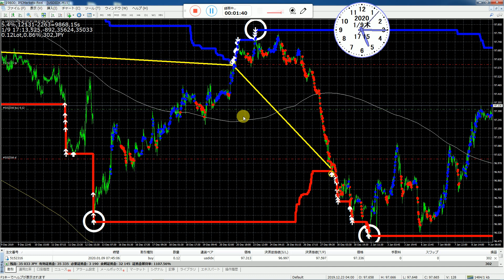ＦＸで毎月に口座資金の１５％成長させるバイナリーオプションスペシャリスト。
１番優秀な研究室の西牧教授で先生を担当して四年生の大学卒と社会経歴から最高学位の大学先生の資格取得。